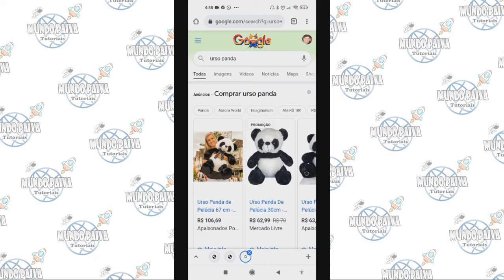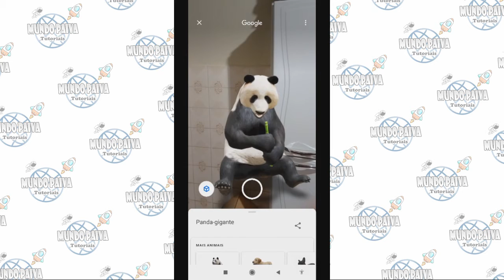Como ver Animais em 3D no Google sem instalar Programas!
Vídeo  Tutorial de hoje explico como você pode usar seu celular para projetar imagens de animais em 3D na sua casa usando somente o Google.

Neste Vídeo:
Como ver Animais em 3D no Google